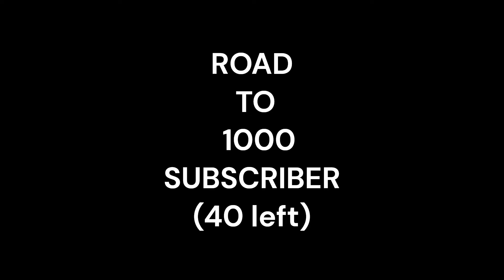Kala Joda - BOHEMIA | [music]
SONG OF THE DAY :
Sath kyu nahi hum - varun

Title: Kala joda
Album: Rap Star Reloaded
Artist/Rapper: BOHEMIA
Music/Lyrics: BOHEMIA
Producer: Sumeet Singh